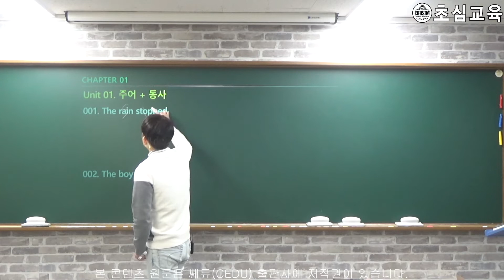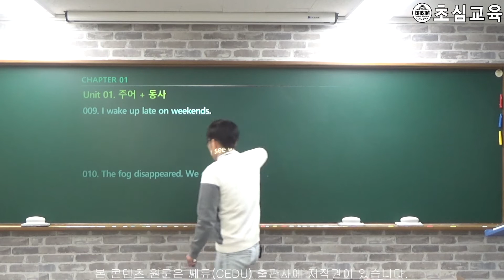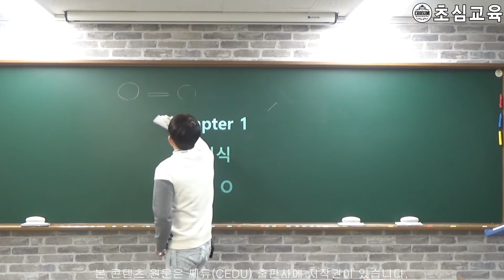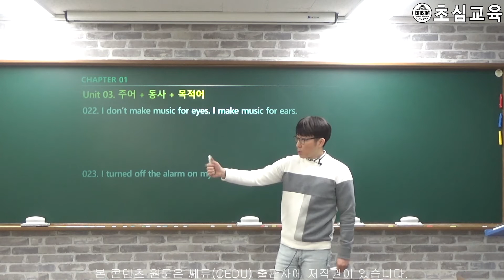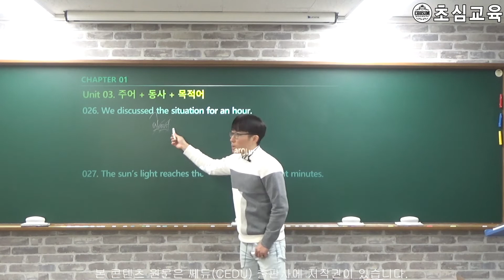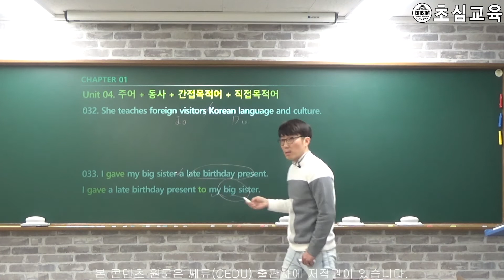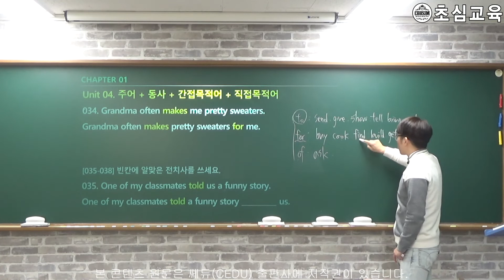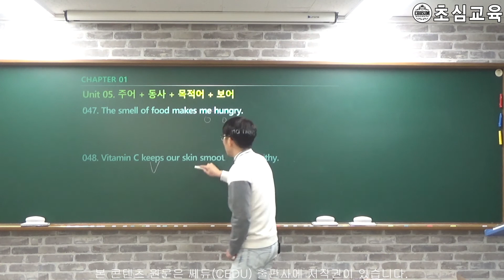영어문장 읽는 방법: 쌩기초 1강 (영문법, 천일문, 영어회화, 수능영어, 공무원영어, 편입영어, 기초영어)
영어문장 읽는 방법을 기초부터 고급수준까지 학습하실 수 있도록 도와드리는 강의입니다.

열심히 공부하는 당신을 응원합니다!!